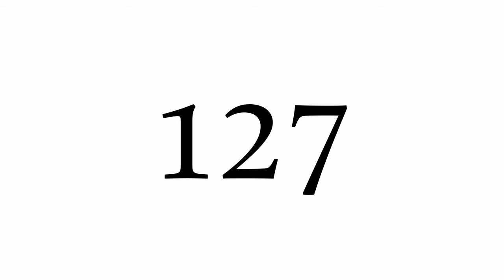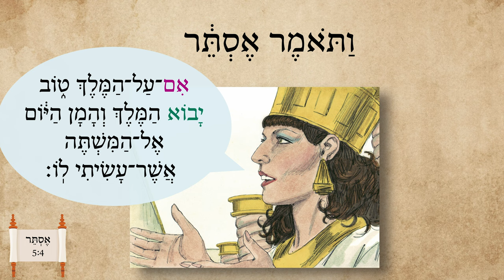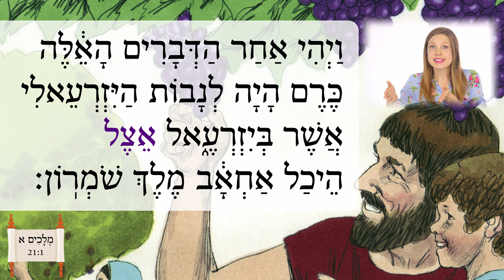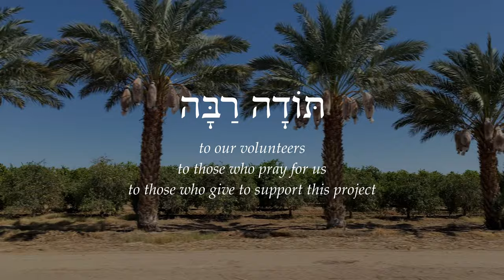Hebrew - Conditional 'if' clauses with אִם־ - Biblical Hebrew - Lesson 127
Learn how to express "if" conditions, as well as the word for date palm and dates!

Movie stills from The Bible Collection: Joseph and David